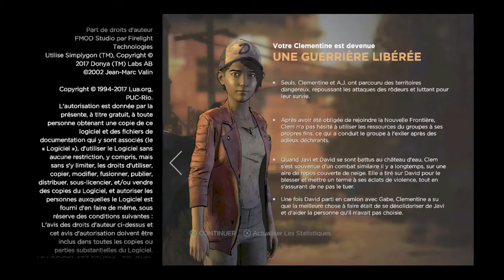Let's Play - The Walking Dead - A New Frontier - Episode 16 - Sauver Richmond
Les derniers rescapés vont tout donner pour essayer de sauver la ville de Richmond...